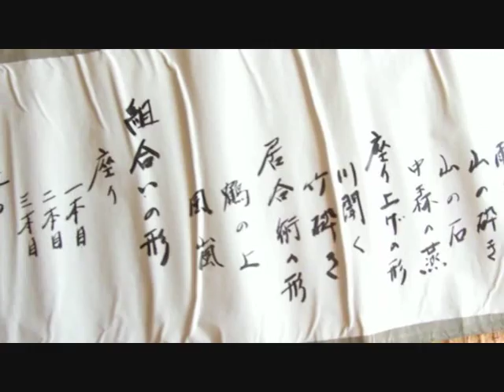Ogawa Ryu Iaijutsu Small Documentary 1-2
Excellent! English version with Ma-ai and Ki explanation among other details...